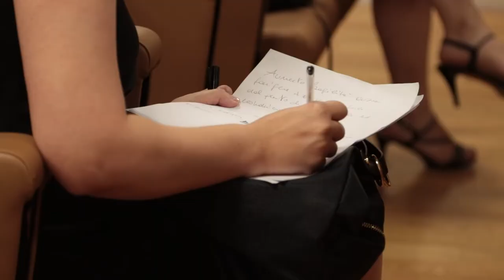Teramo. Meno prenotazioni al vaccino, contagi tra i giovanissimi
C'è preoccupazione a Teramo per un trend al ribasso nelle prenotazioni al vaccino anti Covid e per le nuove varianti del virus. L'Asl lancia l'appello a completare l'iter vaccinale il prima possibile mentre si registrano nuovi contagi tra i giovanissimi. Tra le possibili cause: il mancato rispetto delle regole di sicurezza durante le feste tra amici e negli chalet estivi.